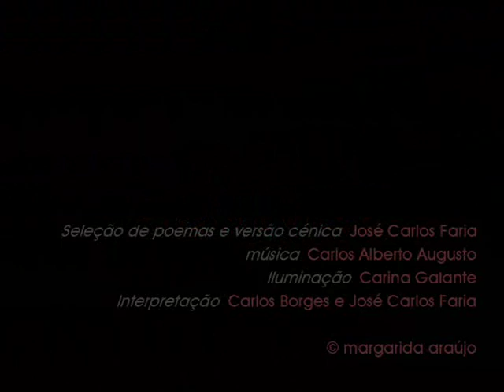Falas do Falo e da Boca do Corpo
Vários Autores - Poesia Erótica e Satírica

"Falas do falo e da boca do corpo" apresenta um conjunto de poesias eróticas e satíricas de autores de língua portuguesa, desde as cantigas medievais de escárnio e mal-dizer, passando pelos poetas do Cancioneiro Geral a Camões, Bocage e Camilo, até aos surrealistas e outros autores contemporâneos. " Falas do Falo e da Boca do Corpo" é também uma visitação às tradições fálicas da cerâmica caldense, aliando o mais sarcástico e iconoclasta da poesia erótica e satírica, com longa âncora no tempo, ao mais expressivo e naturalista da cerâmica das Caldas.

Estreia 27 de Março | 21h30
em cena 28 de março e 5,6,12 e 13 de Abril
Sala Estúdio do Teatro da Rainha
Caldas da Rainha

Seleção de poemas e versão cénica | José Carlos Faria
Música | Carlos Alberto Augusto
Iluminação | Carina Galante
Interpretação | Carlos Borges e José Carlos Faria

Maiores de 16 anos | Duração 1h00